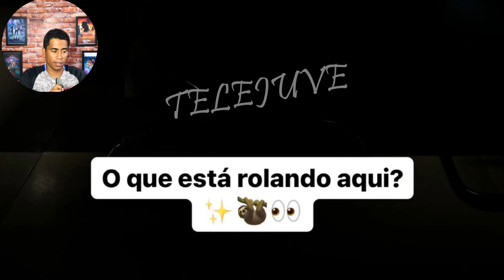A Caverna Encantada: Norma demite Pilar nos próximos capitulos?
A diretora Norma irá demitir nos próximos capitulos de A Caverna Encantada a professora Pilar? Assista agora nesse video de hoje do telejuve, um spoiler a respeito dessa possibilidade ocorrer nos próximos capitulos de A Caverna Encantada por parte da diretora Norma a demissão da professora  Pilar do Confira:
A Caverna Encantada